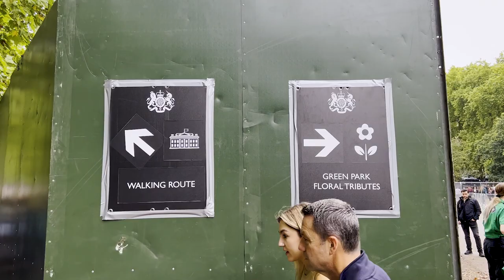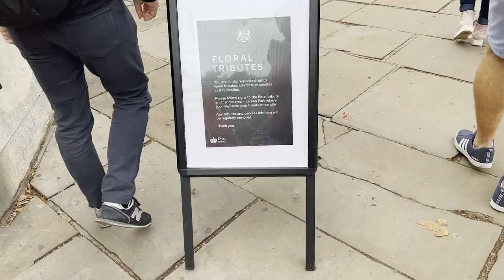London Memorial Vlog | Americans React to Funeral of Queen Elizabeth II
By coincidence, we ended up in London this last week and couldn’t resist the urge to stop by Buckingham Palace. We were so surprised with what we found there. Between all the speculation about the queue, and public transport closures, we knew there were so many people that want to personal take on what’s happening in London, but are simply unable to make it themselves. This vlog is our attempt to bring the memorial in London to you all.

Last week the world lost an iconic figure, a servant leader, and an incredible woman. Queen Elizabeth II has been in power for the entirety of our lives, for the entirety of most of our lives. No matter how you personally feel about the monarchy, it's safe to say that the world will never see another leader quite like her.

We have been Americans living in England for just about 3 years now. We have eaten British snacks, explored beautiful locations throughout the UK, and lived and worked alongside our British friends. In today's vlog we take a stroll through Buckingham Palace and Green Park to observe the tributes being left there.

Tell us, what kind of UK content should we make next? What would you like us to share? What did you think of the video?